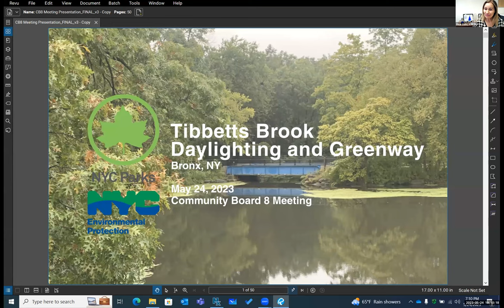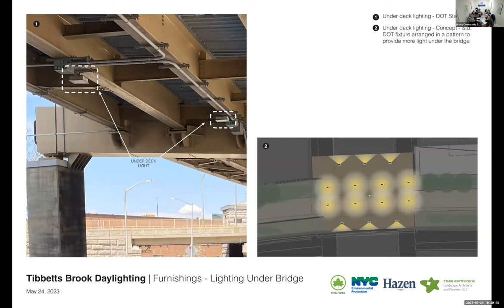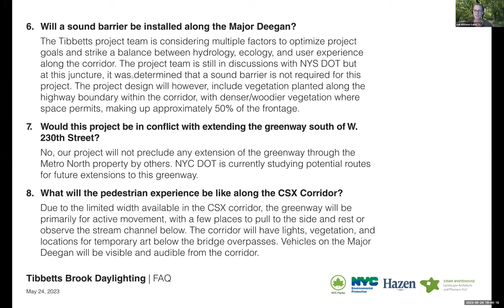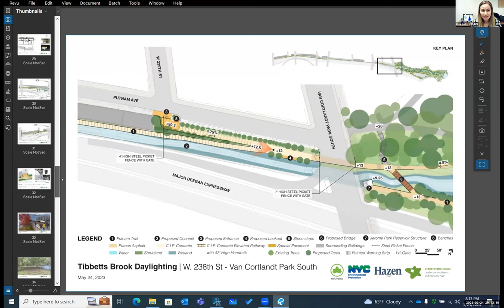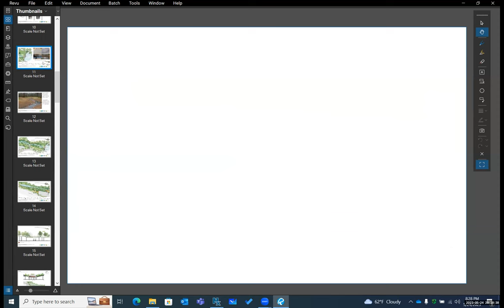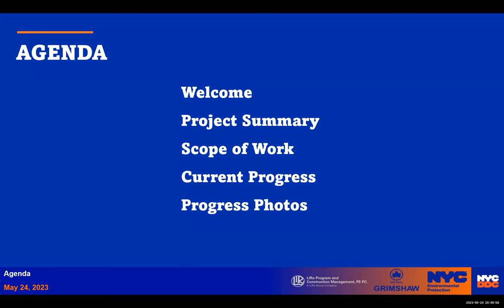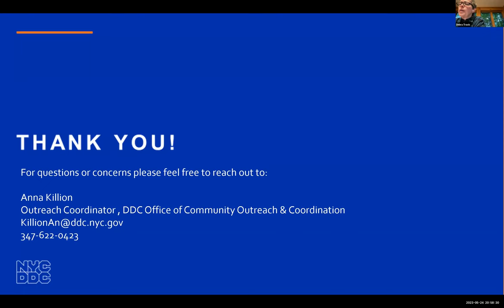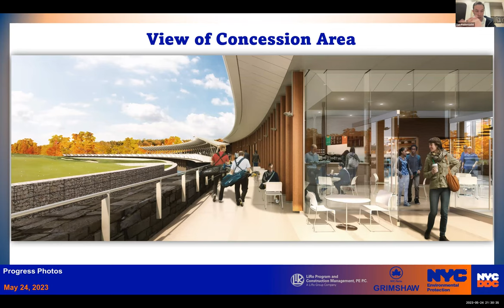Joint Meeting Environment & Sanitation and Parks & Recreation Committees - May 2023